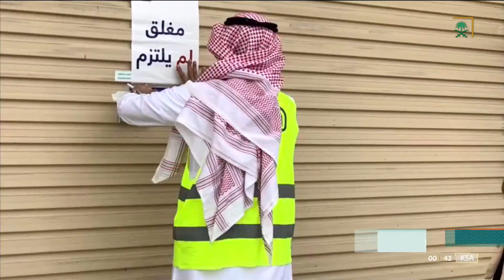نشرة الأخبار الأخيرة | الاثنين 1443/05/30 هـ